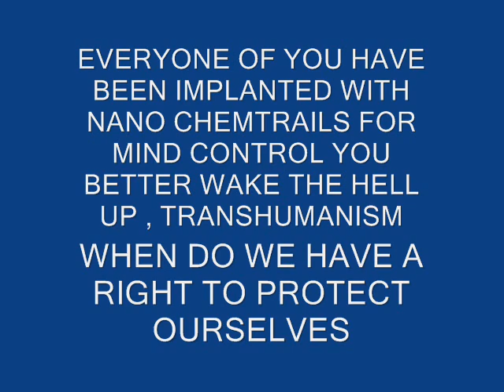THE FUTURE OF AMERICA IS UP TO YOU